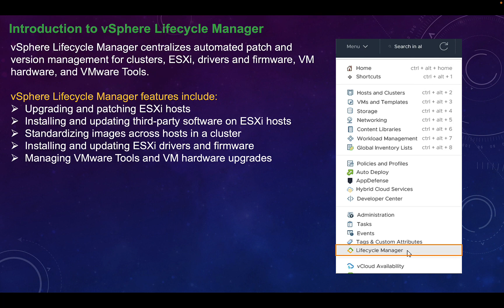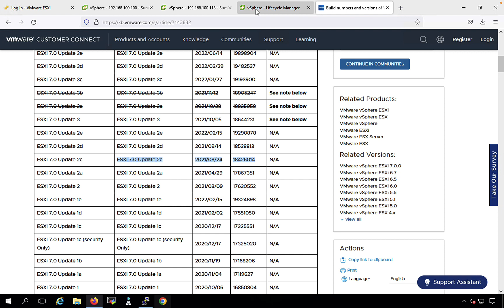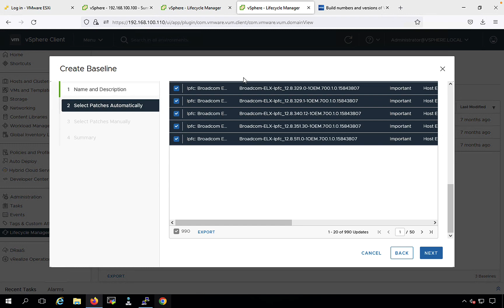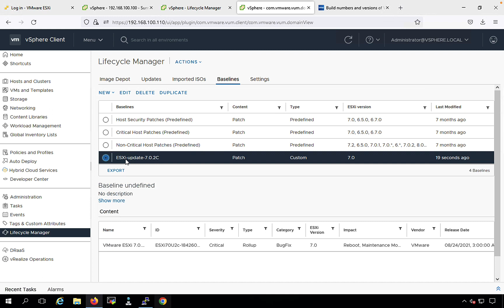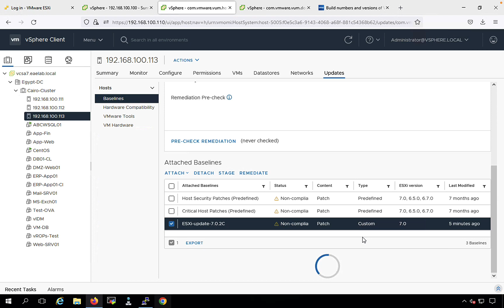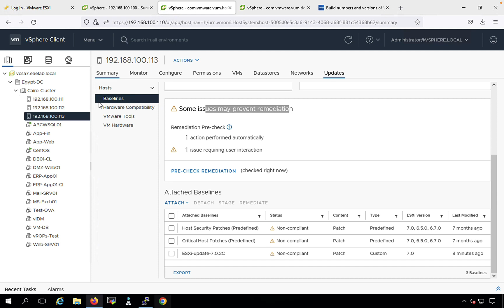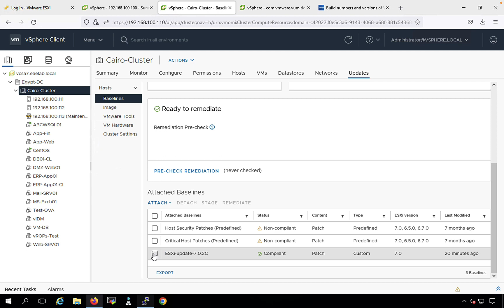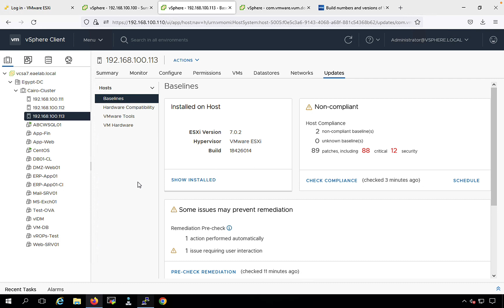95-Learning VMware vSphere 7.0 (vLCM - Creating Baselines to Update ESXi) By Eng-Ebrahim Aldesouky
95-Learning VMware vSphere 7.0 (vLCM - Creating Baselines to Update ESXi) By Eng-Ebrahim Aldesouky | Arabic